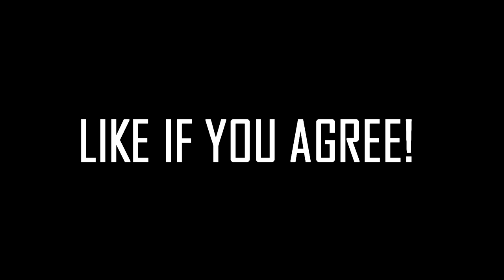feeling sad for Abdullah Khattak and Mittified.( READ DESCRIPTION)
As You Guys Know Mittified's And Abdullah's Channel Got Hacked
I'm More Feeling Sad for abdullah Khattak Because this was his second channel as you guys know his channel was declined by youtube with there partner program(monetization) so he created a New channel Leaving his old channel at 20k subscribers (sad) New Channel got almost 100k Subscribers.
I think Abdullah Did Contact with Youtube And They Said He Will Get his channel Back with all his analytics and Subscribers So, We Don't Have to Worry and We Should(fans) stay patient.